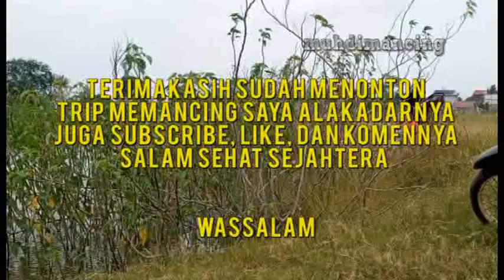MANCING CERE SPOT BANJIR #2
Assalamualaikum wrwb
salam sehat sejahtera
Kali ini saya kembali melanjutkan vidio mancing di spot banjir, yang ada disekitar pinggir desa Kampung Pantai Hurip, di sebuah kubangan yang ada di pinggir jalan
di spot yang sedang kebanjiran ini saya berburu ikan cere/waderpari/parai - dengan tehnik tegek, dan umpam cacing tanah serta umpan cracker.

wassalam